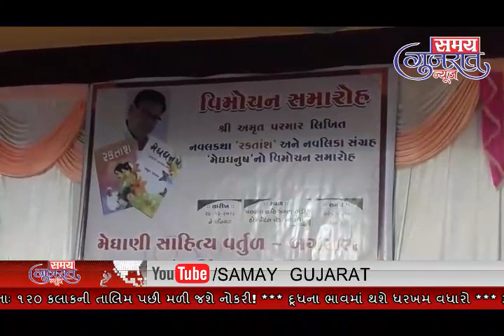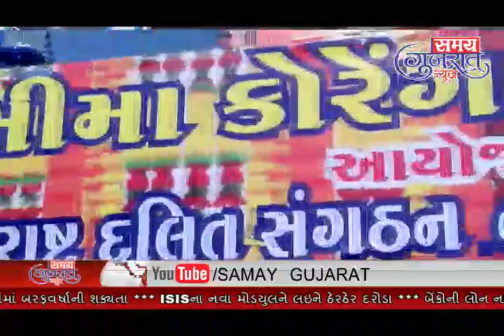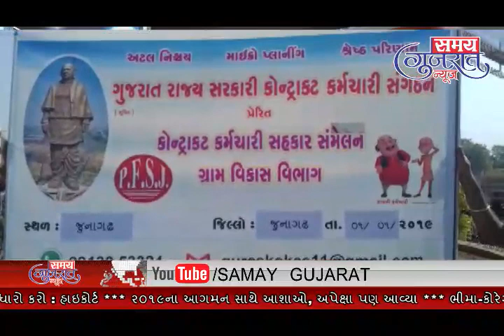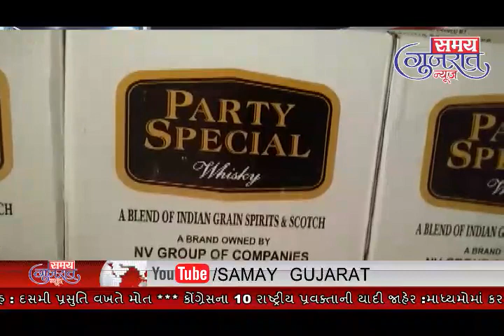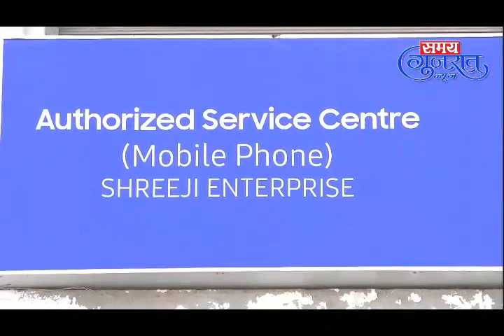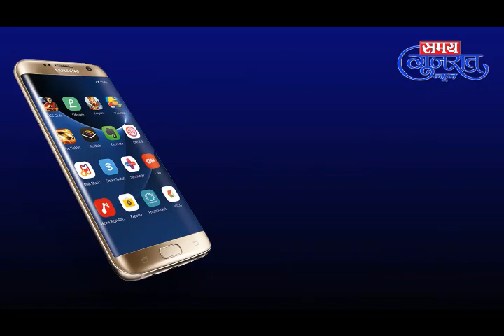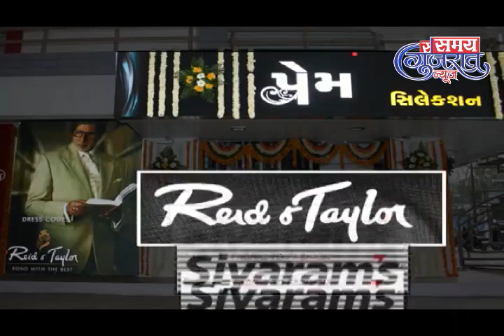2-1-2019 Samay Gujarat News